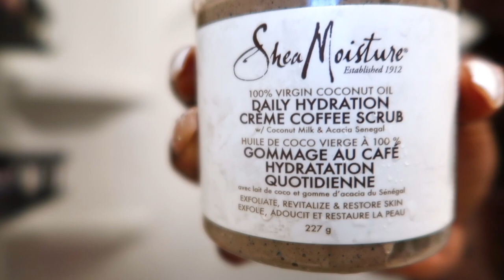2023 Morning Routine/How I got my skin looking good